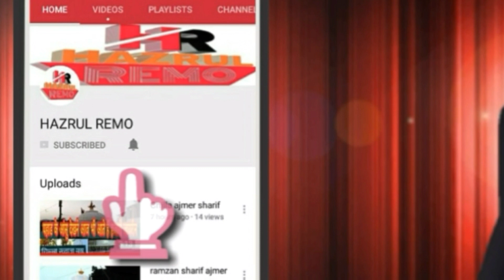Ajmer Sharif Urs 2023 Date Khwaja Garib Nawaz Urs Mubarak Ka Jhanda hazrul remo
1 hazrul remo ki new video
2 hazrul remo 2023 ki video
3 hazrul remo ki video
4 hazrul remo videos
5 hazrul remo new videos
6 hazrul remo ki Vlogs
7 Urs Mubarak 2023
8 Dargah Sharif Ziyarat
9 Dargah sharif video
10 dargah sharif all
11 Dargah sharif in india
12 Dargah sharif ki ziyarat
13 Dargah sharif ki video
14 Dargah sharif live
15 Dargah Sharif new video
16 Dargah Sharif Urs Mubarak
17 Dargah Sharif Urs Mubarak 2023
18 Dargah Sharif Vlogs
19 Dargah Sharif new Vlogs
20 Urs Mubarak Dargah Sharif